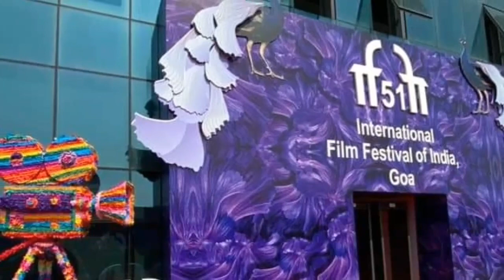16 January 2021